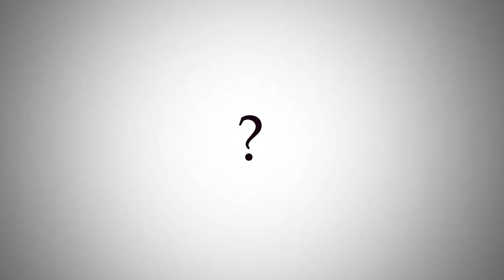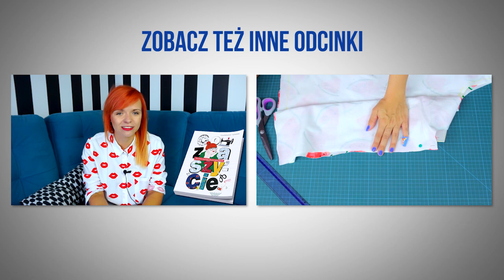Strój dnia z sukienką w arbuzy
Dzisiaj zapraszam Was na strój dnia z dzianinowa sukienką w arbuzy :)

A na sobie w dzisiejszym odcinku mam:
Sukienka - DIY
Buty i kamizelka - Zara
Torebka - Armani Jeans
Okulary - Komono